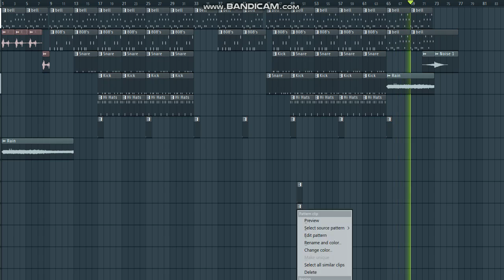[FREE] "Desiigner" Type Beat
To be honest the title is something i saw on youtube, Hope yall like and enjoy the video.